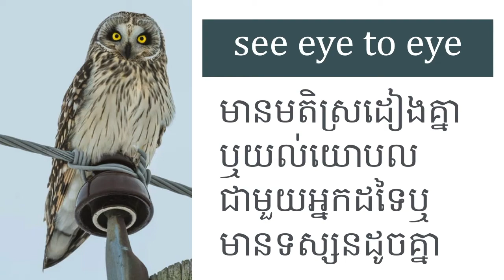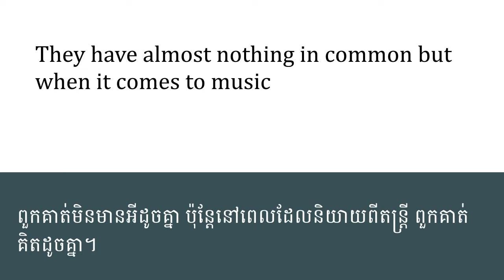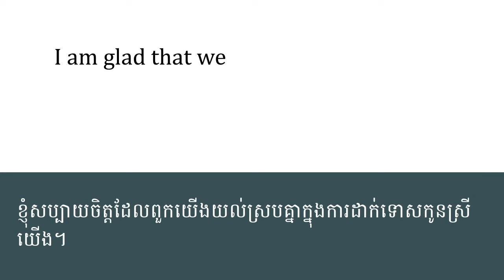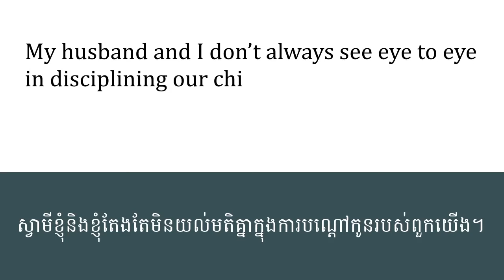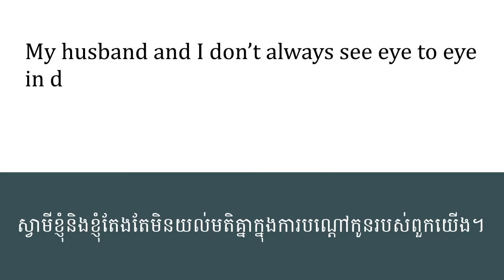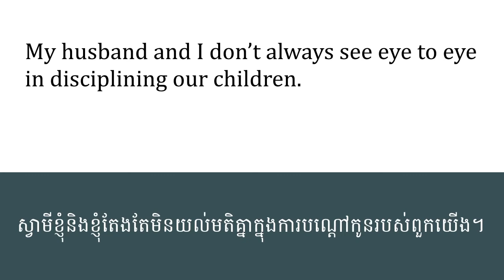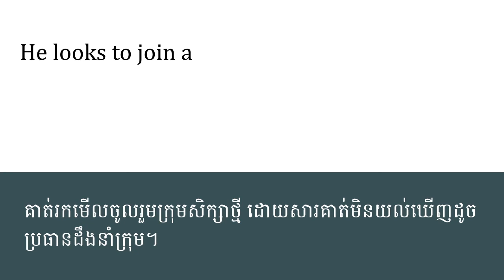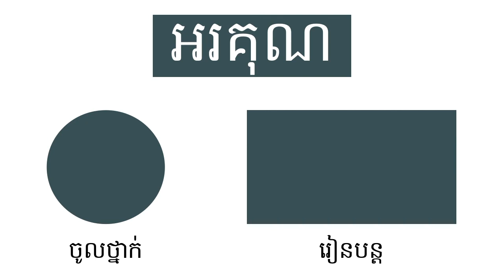See Eye To Eye | រៀន Idiom | English Idiom in Khmer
What does "see eye to eye" mean in Khmer? In this lesson we're going to find out the meaning of "see eye to eye" in Khmer/Cambodian.

មេរៀននេះ ស្ដីពី idiom  "see eye to eye" ជាភាសាខ្មែរ។ តើ see eye to eyeមានន័យយ៉ាងដូចម្ដេច? យើងនឹងរៀនពីអត្ថន័យ idiom នេះ និងការប្រើប្រាស់វាជាប្រយោគ។